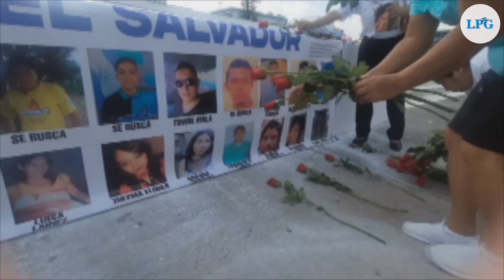Familiares de personas desaparecidas exigen respuestas al estado salvadoreño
Familiares de víctimas y migrantes desaparecidos, realizaron un acto alusivo en el monumento al Divino Salvador del Mundo por el Día Internacional de las Víctimas de Desapariciones Forzadas, conmemorado el pasado 30 de agosto.

¡Visítenos!